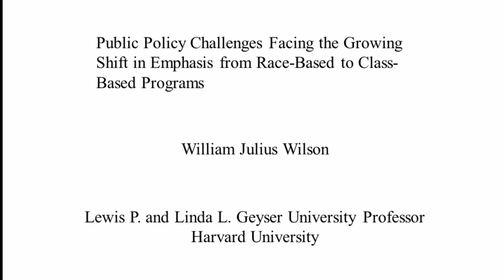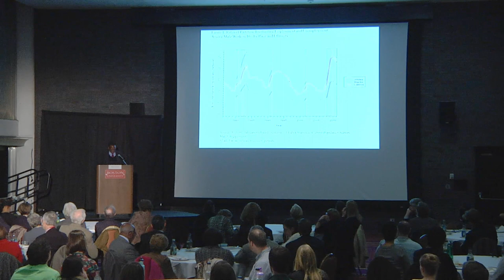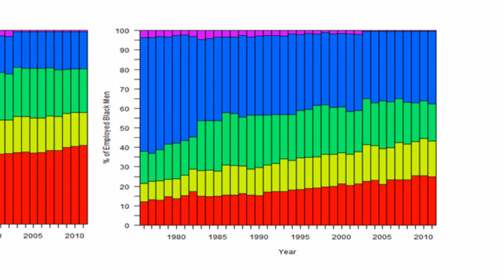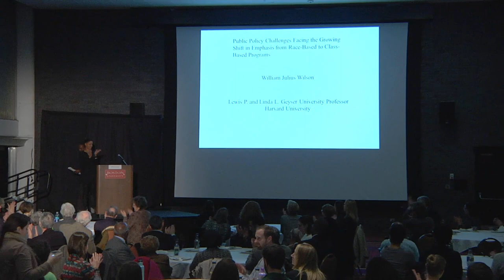William Julius Wilson Keynote Address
The Civil Rights Act of 1964 at 50 Conference was held at Boston University School of Law on November 14th & 15th. On Friday, November 14th, 2014, William Julius Wilson, the Lewis P. and Linda L. Geyser University Professor at Harvard University, delivered at keynote address entitled, Public Policy Challenges Facing the Growing Shift in Emphasis from Race-Based to Class-Based Programs.